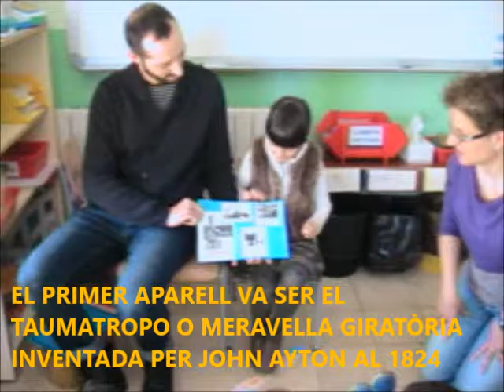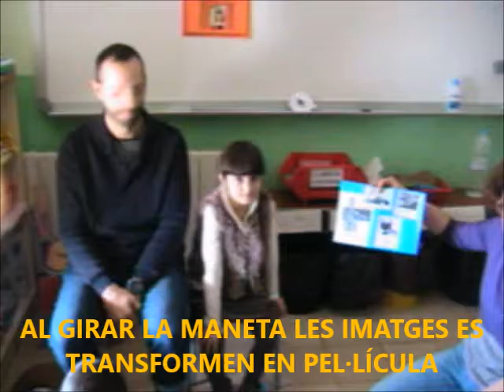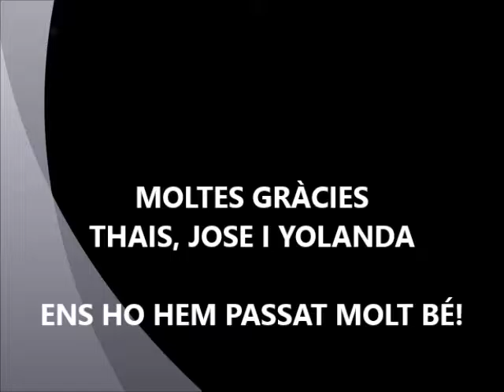La inventora de la setmana: Thais i el cinema